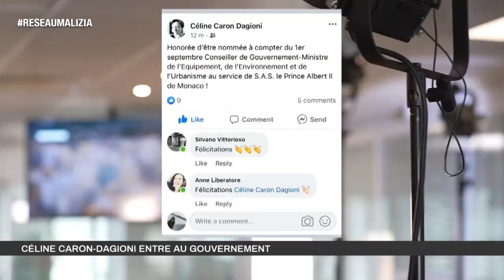Portrait de Céline Caron-Dagioni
Bienvenue au nouveau Conseiller de Gouvernement - Ministre de l'Équipement, de l'Environnement et de l'Urbanisme ! Céline Caron-Dagioni entre au Gouvernement après une brillante carrière dans divers secteurs d'activité tels que la finance, la santé ou bien encore l'automobile.